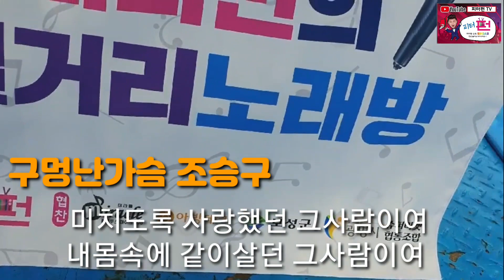피터펀뽕짝쇼 cover 송가인 거기까지만, 피터펀 멋진놈나야나, 조승구 구멍난가슴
신청곡을 뎃글로주시면 올려보도록 하겠습니다 ^^^ 피터펀 팬클럽 펀스드림 과 함께한 완도충도 여름캠프